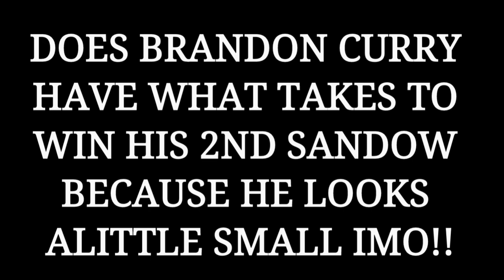*BRANDON CURRY* | Looking Alittle Small 1 Week Out From The 2020 Mr. Olympia!! [HD]..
All right guys the question of the day is will Brandon Curry win the 2020 Mr. Olympia?? Now guys this is going to be one weird crazy Mr. Olympia contest this year you got Phil Heath coming back I wish Shawn Rhoden would compete and come back but that's for a whole nother video, you got big Ramy, roelly winklaar Phil Heath I mean lineups at that mr. Olympia this year are going to be stacked and I think everyone's going to come into this Olympia in shape because if you think about it they had an extra 3 months to prepare that's a big deal and if they were smart they would have really started preparing hard in September for this December's Mr. Olympia contest. So I'm so curious to see who's going to win it this year but my money is still on Brandon Curry and not phil the gut heath but I digress, so let's see what he looks like in a week from now..

So guys with all that being said let's just jump right into this awesome video footage I got for used today on Brandon the Beast Curry one week out from the Mr. Olympia contest 2020. So guy's without any further Ado Let's Get It On!!